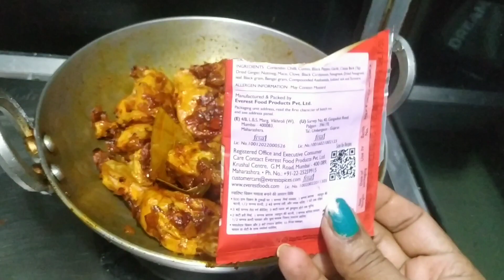Kadai chicken recipe |कढ़ाई चिकन |chicken kadai chicken recipe, Kadai Masala Recipe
Kadai chicken recipe | kadai chicken|  chicken kadai chicken recipe, Kadai Masala Recipe , कढ़ाई चिकन

Hi Friends
Aaj main aapke liye ekdum mazera kadai chicken ki recipe lai hu aur iska kadai masala bahut hi mazedar banata hai.. ek bar karo or banakar dekhiye. how to make kadai chicken,